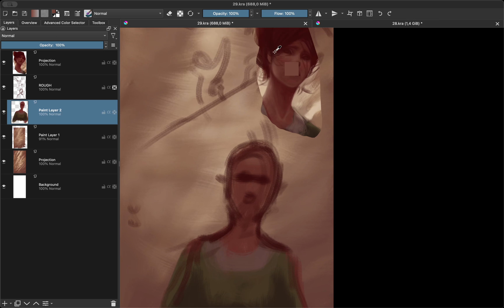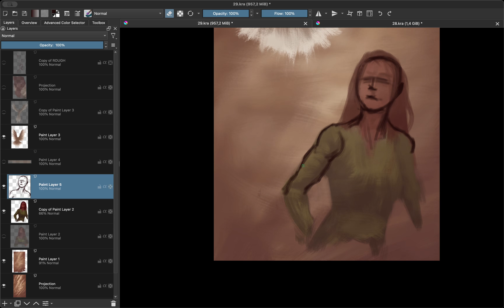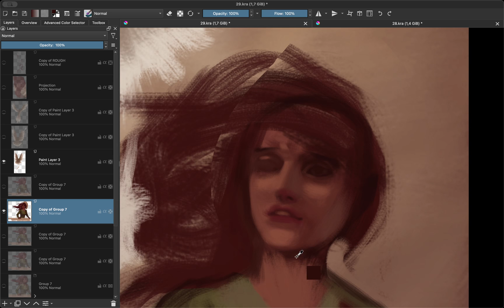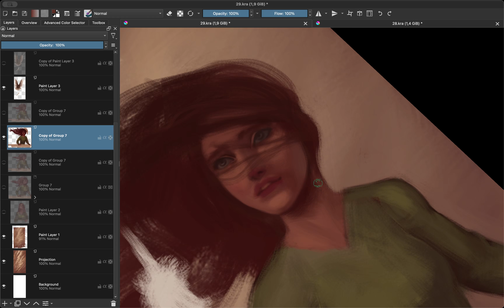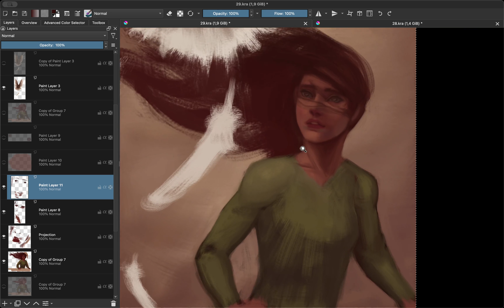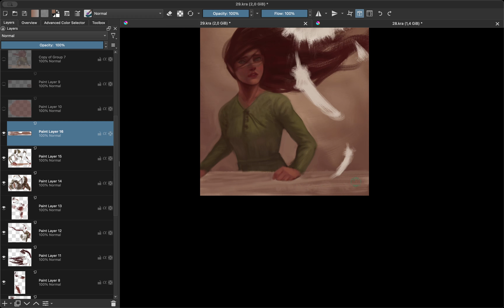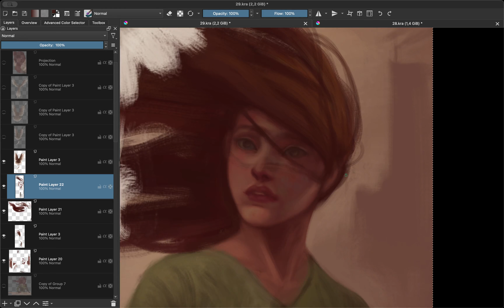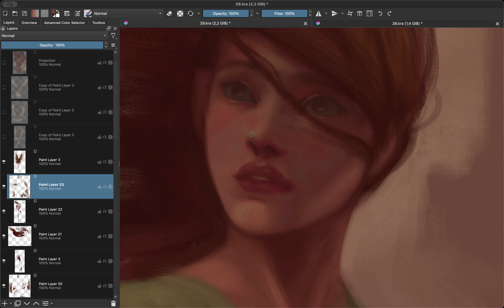Webtoon Lineage 42 29 - Krita Painting Timelapse